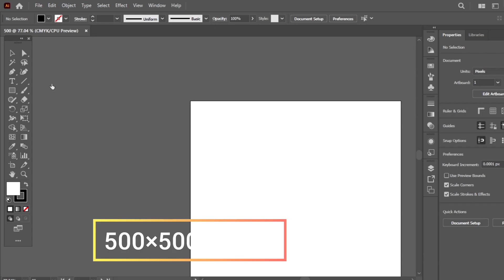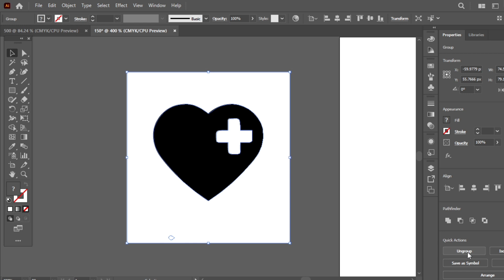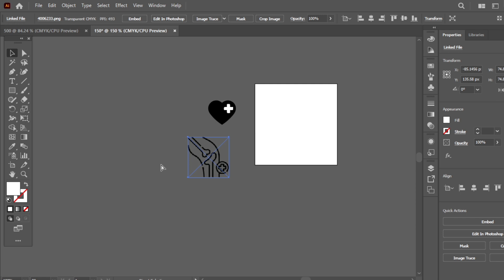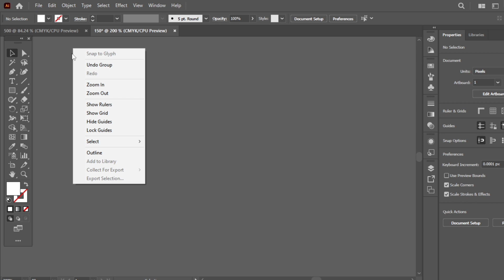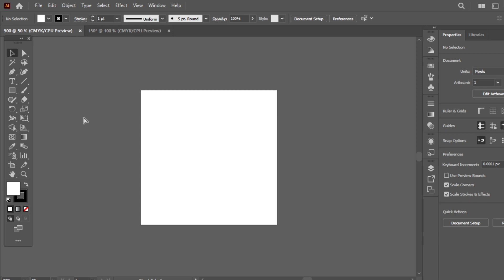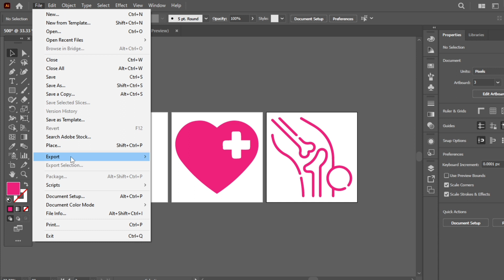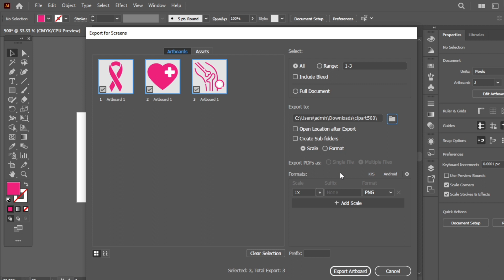Flaticon for free II Creating Simple Icons with Adobe Illustrator, a Beginner's Guide.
🩺🌡️If you’ve never designed an icon before, the free Adobe Illustrator tutorial in this roundup will help you dip your toes in icon creation. And if you need to brush up on your icon design knowledge, it will help you learn some new tricks and techniques.💊💉